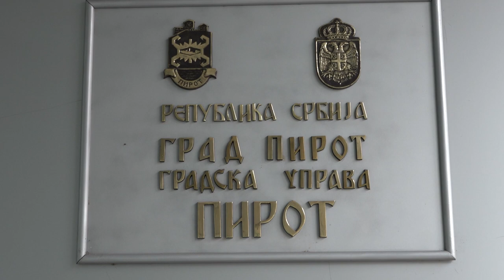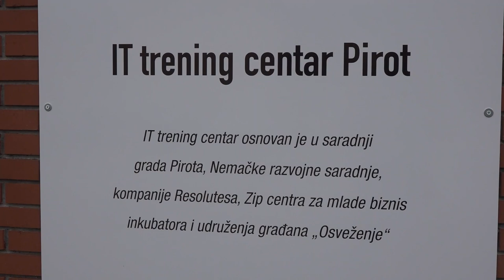LOKALNA DIPLOMATIJA OTVARA VRATA SARADNJE U RAZNIM OBLASTIMA